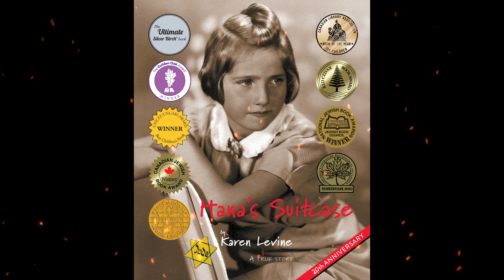Plot summary, “Hana's Suitcase” by Karen Levine in 5 Minutes - Book Review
"Hana's Suitcase" by Karen Levine is a nonfiction book based on the true story of a young girl named Hana Brady, a victim of the Holocaust, and the journey of her suitcase. The book is presented in a dual narrative format, alternating between Hana's story and the story of a Japanese teacher named Fumiko Ishioka who discovers Hana's suitcase in a Holocaust museum in Europe. Fumiko becomes determined to uncover the mystery of Hana's life and fate, and embarks on a quest to trace Hana's family and learn more about her story.
As the narrative unfolds, readers are taken on a poignant and emotional journey through Hana's life, from her childhood in Czechoslovakia to her experiences during the Holocaust. Fumiko's investigation into Hana's life also sheds light on the larger historical context of the Holocaust, as she uncovers details about Hana's family and the tragic events that unfolded during World War II.
Through interviews, research, and personal reflections, "Hana's Suitcase" paints a vivid picture of Hana's life and the impact of the Holocaust on individuals and families. The book also highlights the importance of remembering and honoring the victims of the Holocaust, and the power of one person's determination to uncover the truth and preserve the memory of those who suffered. "Hana's Suitcase" is a moving and thought-provoking book that captures the resilience of the human spirit and the enduring legacy of those who perished in the Holocaust.